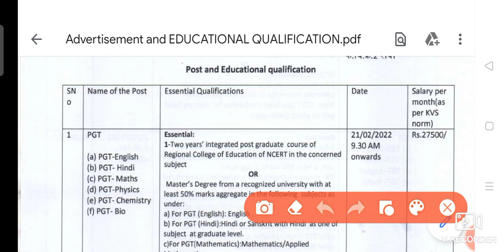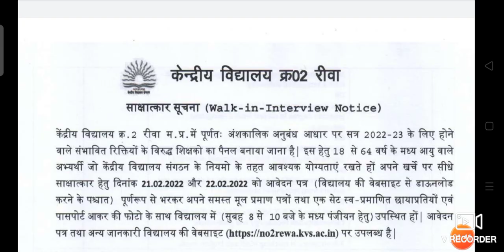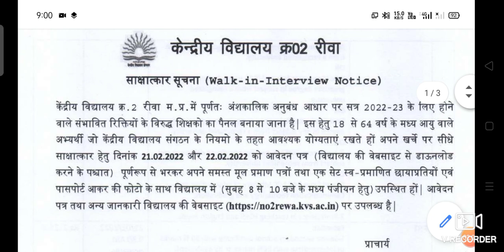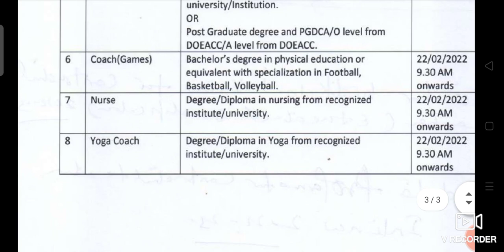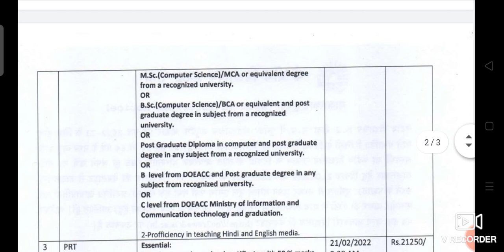|New staff nurse Vacancy 2022| Central Staff nurse Vacancy|